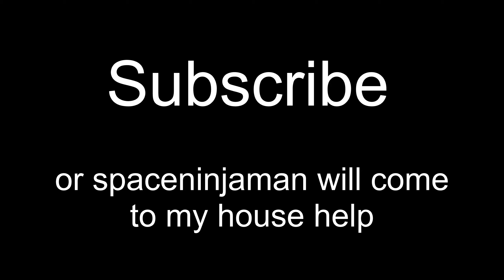Risk Of Mercenary.ror2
The Cyborg ninja shifts his game into Twelfth gear and takes on the world

Nanomachines son

Music Used
- Rules Of Nature - Metal Gear Rising Revengeance OST (Jamie Christopherson)